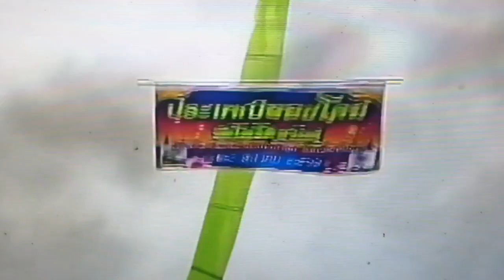การปล่อยโคมลอยหรือโคมลมในวัน ของชาวตำบลดอนตูมจังหวัดสุรินทร์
บรรยากาศการปล่อยโคมไฟช่วง ของสาวจังหวัดสุรินทร์